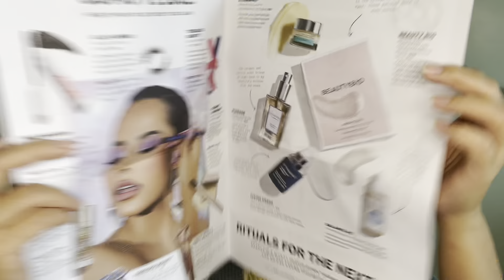Ipsy November 2022 Glam Bag X - Unboxing!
Happy weekend everyone! Today I'm unbagging my Ipsy Glam Bag X for November 2022. Overall I think this GBX was ok but I did paused my subscription until I saw that Bailey Sarian curating the Feb 2023 one! Did did you enjoy GBX for the year 2022? Sound off in the comments!

Timestamp:
00:00 Introduction
00:17 Glam Bag X

Ipsy is a monthly beauty subscription from the US. They currently have Ipsy Glam Bag which is USD 13, Ipsy Glam Bag Plus which is USD 28 (They also have a Beauty Boost option; add USD 15 for an additional product that is guaranteed to be over USD40 worth for GB Plus) and also a quarterly box Glam Bag X that replaces GB Plus which is USD 58. Ipsy now will also charge USD 1.99 handling fee for all the bags, add-ons and flash sale items.

They only ship to the US and Canada. Reason I have it is because I have a US address using Stackry which enables me to order stuff from the US and get it shipped back here to Malaysia.

SephoraMY: SEPHSTAR4628
Nita Cosmetics: Najwa8353
Shopee: NJW20222
Shopback: 27lbL4

About Me:
My name is Najwa, I'm a 38 y.o. mom of two girls who is a creative designer by day and YouTuber by night and all around loud Mummy all the time LOL. This channel is where I share my passion on all things beauty and lifestyle. Come be part of the Loud fam! Cheers!

All opinions are my own and all products are bought myself unless mentioned otherwise.